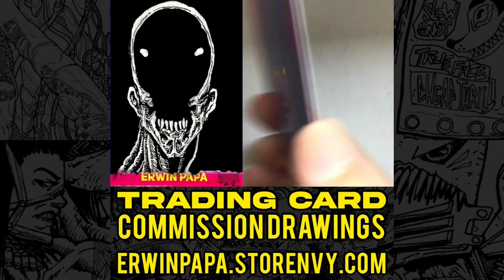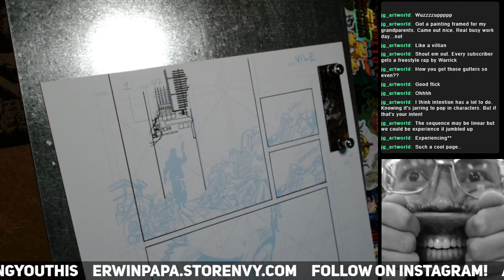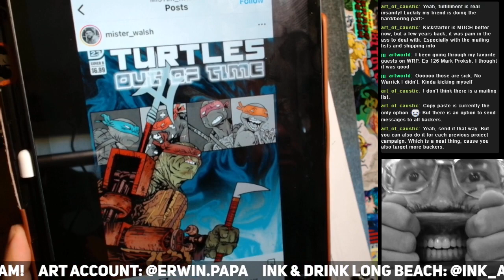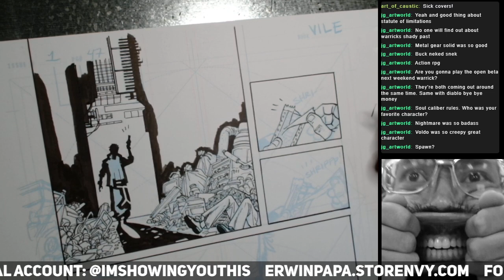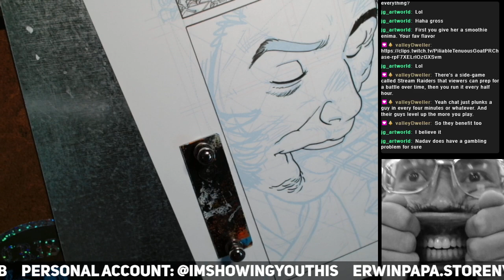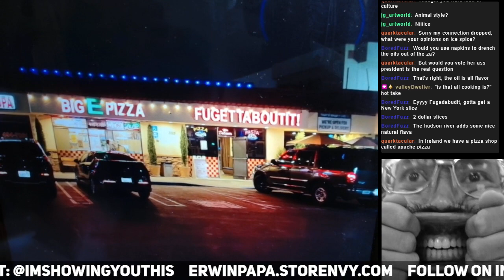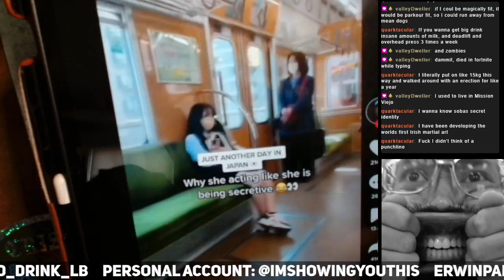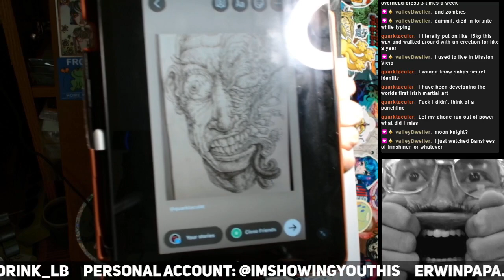Gangster$ Boy$ Live! Episode 52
Watch LIVE on Twitch! Thursdays 8pm PST and Saturdays 12pm PST!

Warrick Walker!